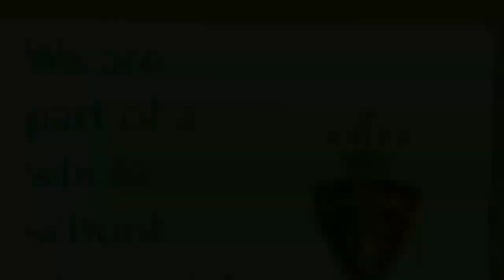Welcome to St Blane's Primary